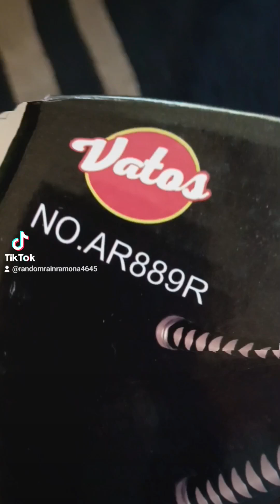🥳 🎉 AlwaysAR2🎉💜✊👁️💁‍♀️ 0704🌕🌓🌔🌗🌓🌑🌖🌒🙍‍♀️🙎‍♀️🤭🪽Pick1+🥳 🤎🖤💛💚💙♥️🤍🧡❤️💕ITM I don't own rights to music 🎶 i